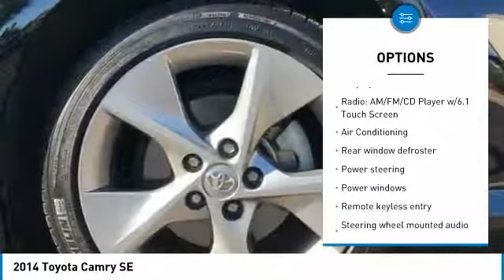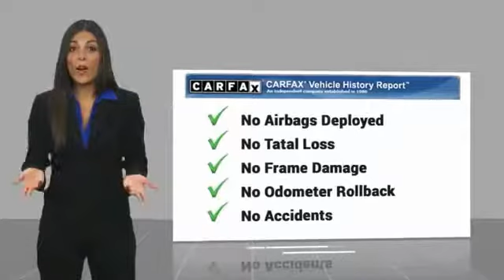2014 Toyota Camry 2014 Toyota Camry SE FOR SALE in Mesa, AZ MK1017A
6343 E. Test Drive

CARFAX One-Owner. Clean CARFAX. Black 2014 Toyota Camry SE FWD 6-Speed Automatic 2.5L I4 SMPI DOHC    MANAGER SPECIAL   ,    SUPER LOW MILES   ,    ITS A 10   ,    120 POINT INSPECTION   ,    FULLY SERVICED   ,    CLEAN CAR FAX   ,    ICE COLD AC   ,    EXCELLENT CONDITION   ,    ONE OWNER   ,    WON T LAST LONG   ,    MP3 CAPABLE   ,    BlueTooth    ,    LOCAL TRADE   , Camry SE, 2.5L I4 SMPI DOHC, FWD, Black w/SofTex Seat Trim or Leather-Trimmed Ultrasuede Seats.  Recent Arrival! 35/25 Highway/City MPG  Awards:     2014 KBB.com 10 Best Used Family Cars Under  15,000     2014 KBB.com 10 Best Hybrids Under  30,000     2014 KBB.com 10 Best Late-Model Used Cars Under  15,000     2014 KBB.com Best Resale Value Awards Stop by CardinaleWay Mazda Mesa today! Vehicle price and availability are subject to change without notice.